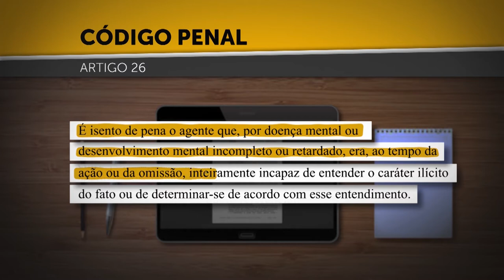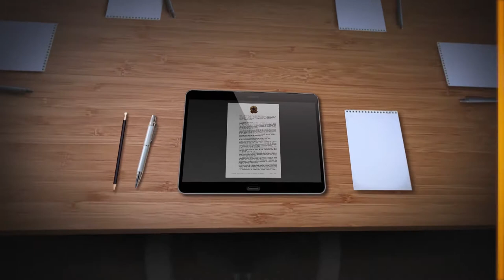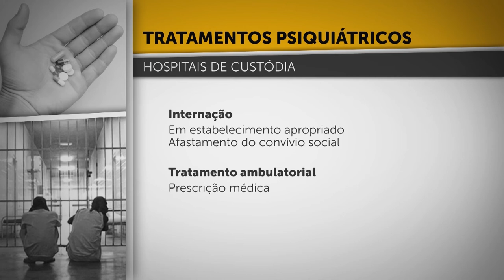Quer Saber? Inimputáveis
Marketing de emboscada, Princípio da Fraternidade, Princípio da Não Surpresa. São tantos termos usados nos processos julgados pelo Superior Tribunal de Justiça, que a Coordenadoria de Rádio e TV criou um programa para falar mais sobre eles.  Advogados, promotores, defensores, juízes, ministros do STJ ajudam a clarear as ideias. O programa é ótimo para quem estuda Direito ou realiza pesquisas sobre temas jurídicos. A primeira edição é focada nos inimputáveis. Quem são, o que diz a lei, como o STJ analisa os casos. Quer saber? É só acessar os canais do tribunal no Facebook, Twitter e YouTube.